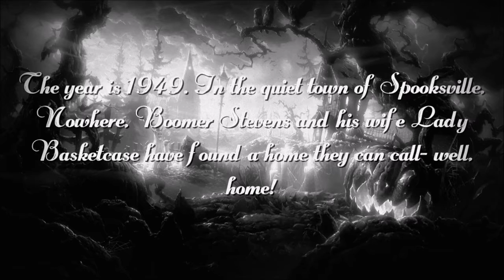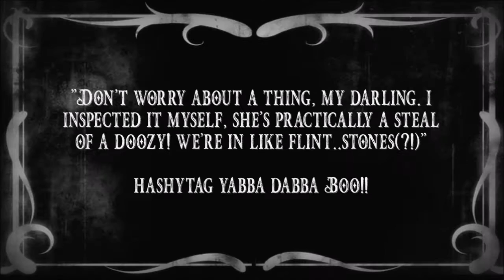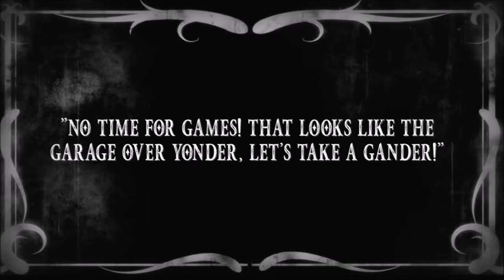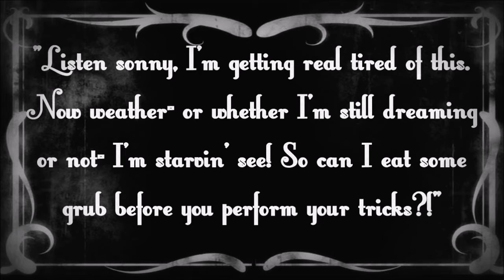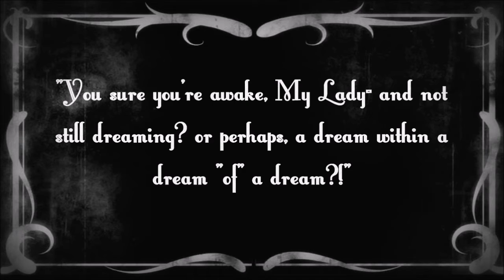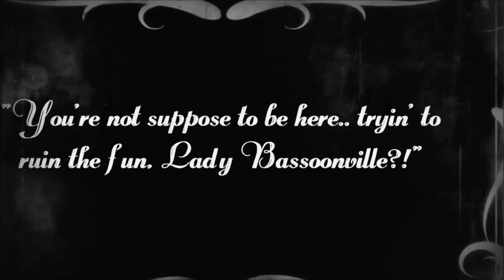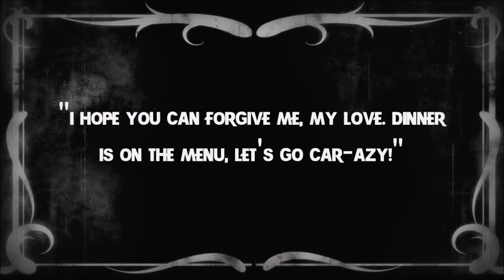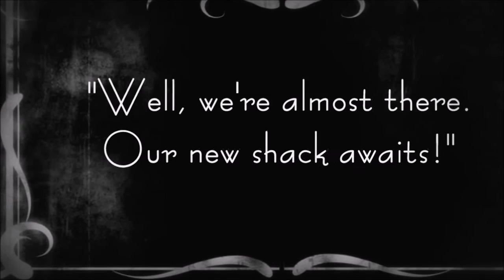House of Boo - Halloween Silent Short Film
In 1949 Spooksville, Nowhere.. Boomer Stevens & his wife Lady Basketcase purchase a home they can call.. home. But upon arrival, the Lady encounters some suspicious guests who have already occupied the house - but nothing is as it seems, as Basketcase begins to question what is real..

Want to make your own Halloween movie or short video, create custom characters & have access to tons of sounds, actions & more? (Education version also available) or download Plotagon in the App Store. Special thanks to Plotagon for making this film possible. Compiled using Windows Movie Maker.

2016 RonJammin Productions. A Ronnie Dangerously Picture. All Lefts Vacant.